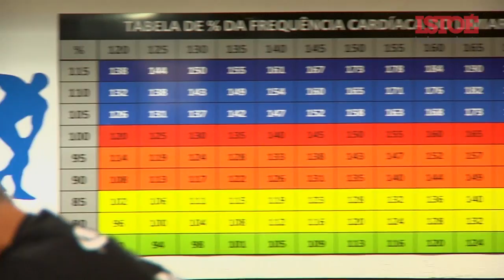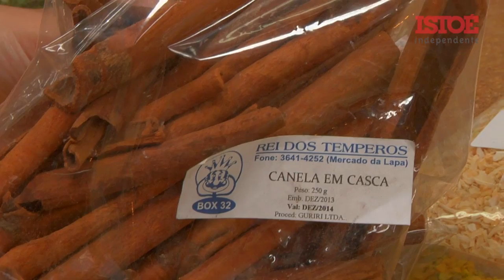Domine seu metabolismo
A Ciência está disponibilizando novos conhecimentos que ajudam na luta contra a obesidade